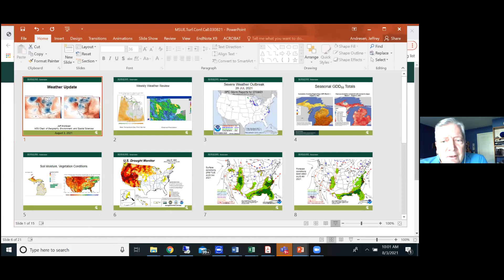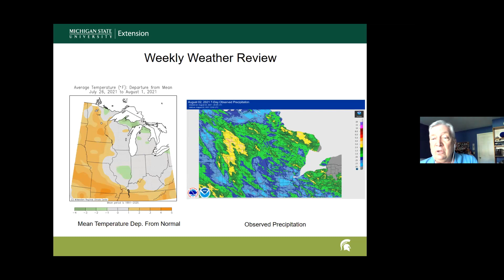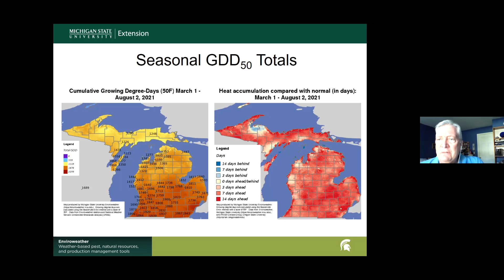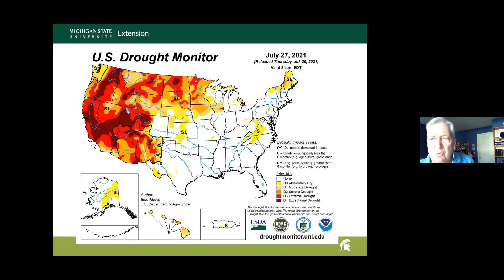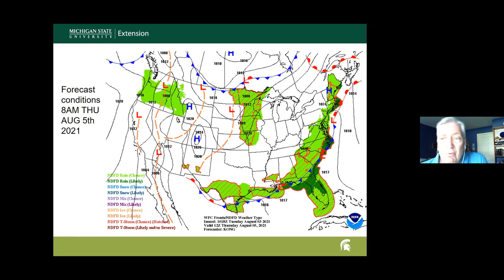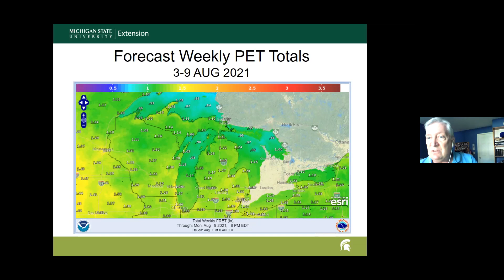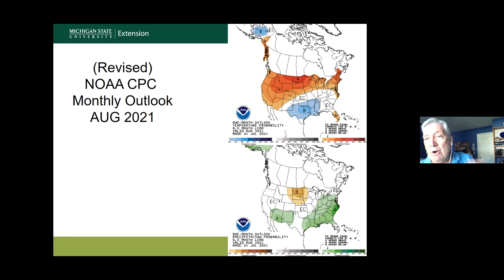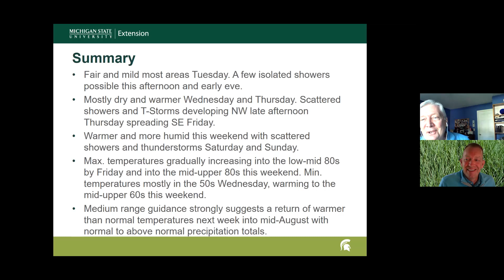Weather update with Dr. Jeff Andresen for August 3, 2021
Recent cooling trend will be replaced by hot, humid weather by the end of the weekend.